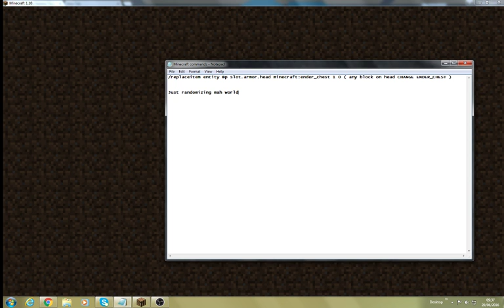Creating our world! | Minecraft 1.10 Survival | Ep. 1